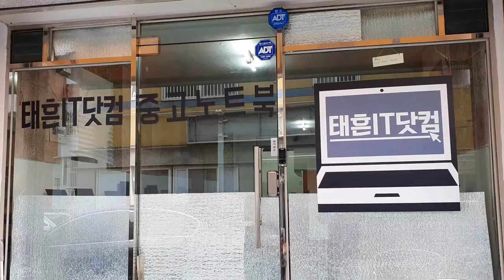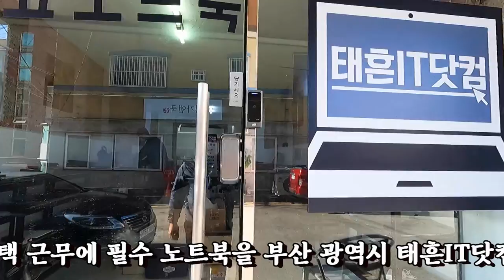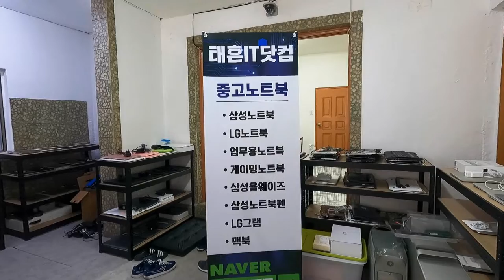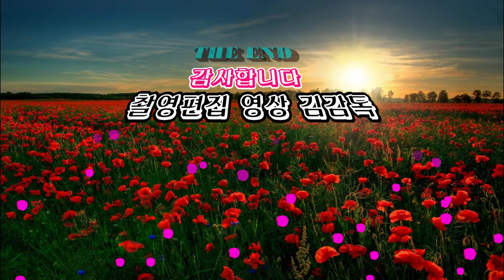태흔IT닷컴/중고 노트북 전문 매장/촬영,편집/ 영상김감독